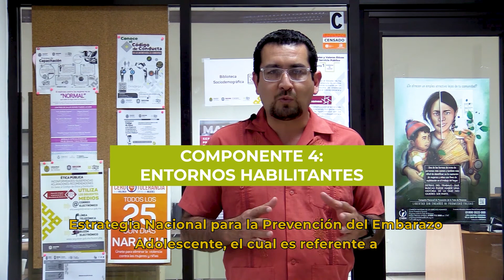Aula Virtual COESPO 12 Entornos Habilitantes, Perspectiva de los Pueblos Indígenas de Veracruz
De nuestros pueblos originarios podemos aprender valiosas enseñanzas de organización, valores, técnicas, costumbres y tradiciones, etc. Además, algo que resaltaremos en está cápsula del AulaVirtualCOESPO, es como las y los adolescentes indígenas se caracterizan por tener un fuerte sentido de pertenencia a sus territorios y entornos naturales, que les brinda un espacio reconocible de contención, inclusión social